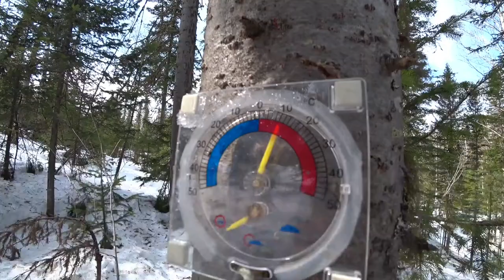ЗИМНИЙ КЕМПИНГ. ГОТОВЛЮ В АРМЕЙСКОМ КОТЕЛКЕ. ТАЁЖНЫЙ БЫТ.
Купил новую разборную трубу для печки в палатку. Готовлю еду в армейском котелке на костре.

мое снаряжение в этом походе:
нож атака финский Ламми брал тут:
Вся наша продукция размещена на наших сайтах:

Нож фирмы АТАКА брал тут.

Фильм снимался на камеры:
Sony x3000
Dij osmo action

ФЕЙСБУК ЕВГЕНИЙ НОВИКОВ
ОДНОКЛАССНИКИ СИБИРСКИЙ БРОДЯГА
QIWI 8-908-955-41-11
КАРТА СБЕРБАНКА 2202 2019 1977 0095
                  МОИ ПЛЕЙЛИСТЫ